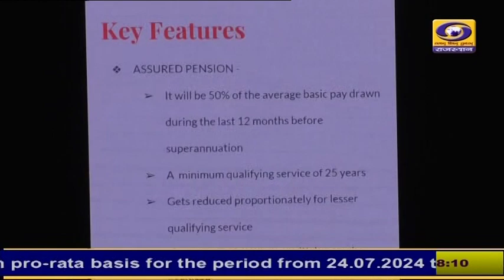केंद्र सरकार की UPS पेंशन स्कीम का उत्तर पश्चिम रेलवे ने किया स्वागत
केंद्र सरकार की UPS पेंशन स्कीम का उत्तर पश्चिम रेलवे ने किया स्वागत ... उत्तर पश्चिम रेलवे ने प्रेसवार्ता कर बताया कि इसका फायदा